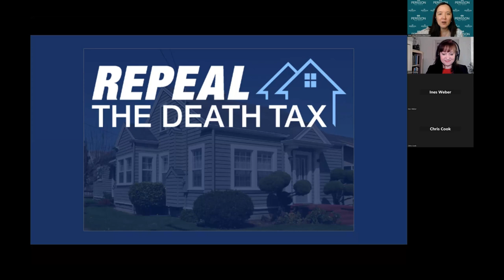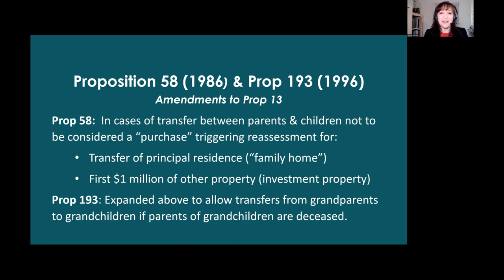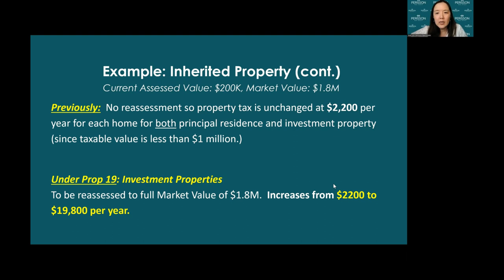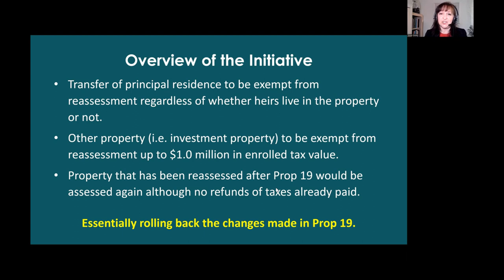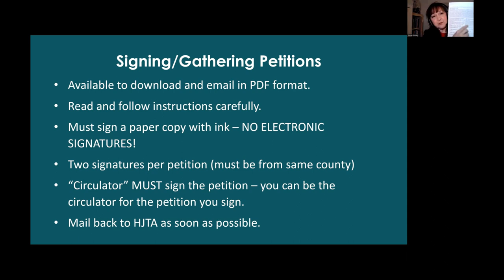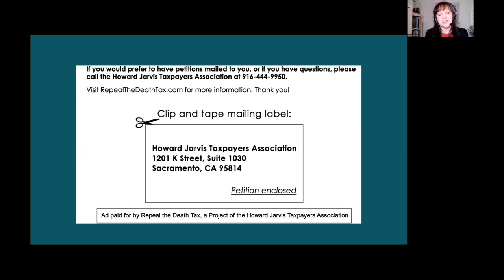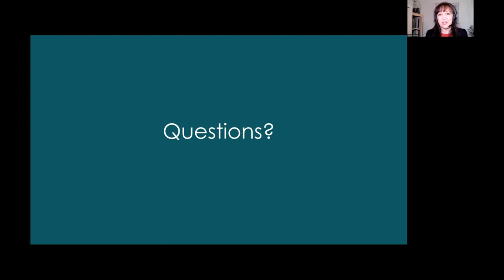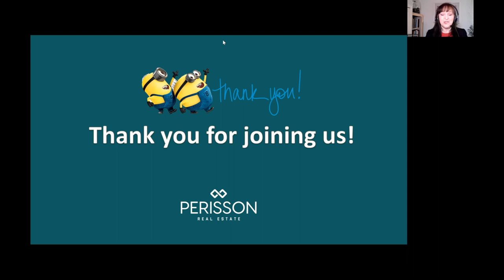Repeal the Death Tax Seminar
Online informational sessions with guest speaker, Susan Shelley from the Howard Jarvis Taxpayer Association.

For some background, Proposition 19 was passed in 2020, and many voters did not realize that it removed protections from reassessment of inherited properties that had been in place for nearly 35 years. Since it took effect, there has already been a huge impact on long-held family homes as well as businesses built over generations, as well as long-term tenants, many of whom were paying below-market rents.

The Howard Jarvis Taxpayer Association is forwarding an initiative will restore Prop. 58, approved by nearly 76% of voters in 1986, which created the parent-child exclusion from reassessment when property is transferred between generations. It will also restore Prop. 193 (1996), which extended the same rights to grandparents and grandchildren if the children’s parents were deceased.

There was a similar attempt last year to put this initiative on the ballot for the midterm elections in the Fall, but that effort fell short. They are trying again this year with new petitions that will be more easily accessible with the hopes of gathering enough signatures to put this on the ballot in next year’s election.

Hosted by:
Perisson Real Estate, Inc. DRE#02023299